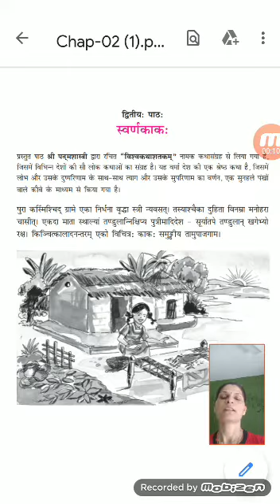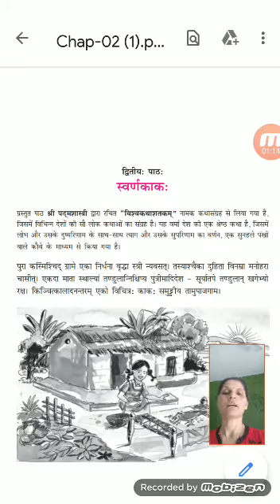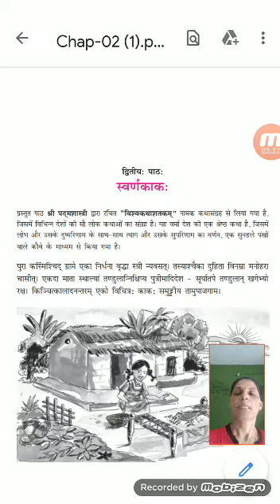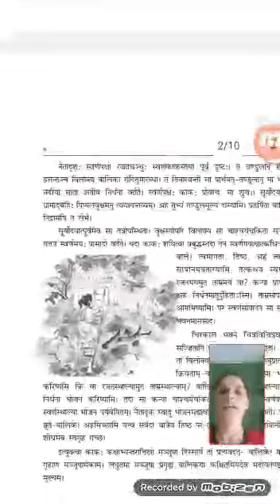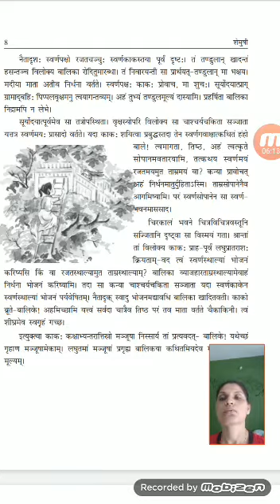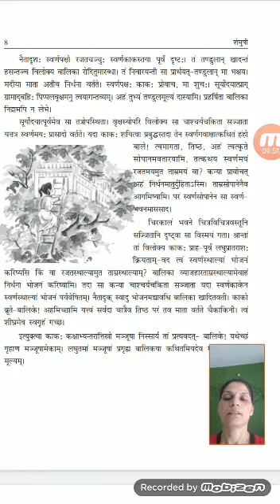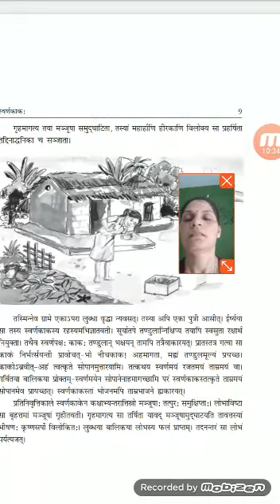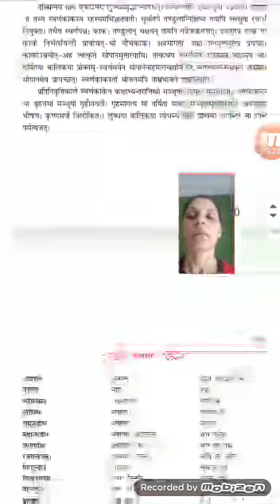Class:- 9, Subject:-Sanskrit, Topic:- Dviteeya Path _ Swarna kakah, Kiran Pande